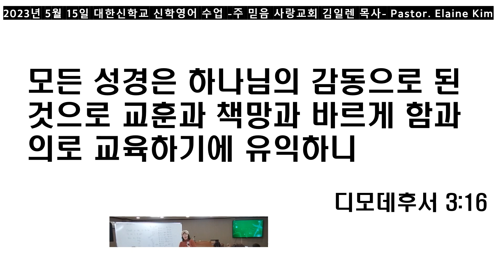디모데후서 3장 16절 하나님 쟈를 어떻게 바를까요? 왜? 예수님을 믿는다면서 성경,성경하는가? 말빨 VS 말씀 . 야를 어떻게 OO까요?